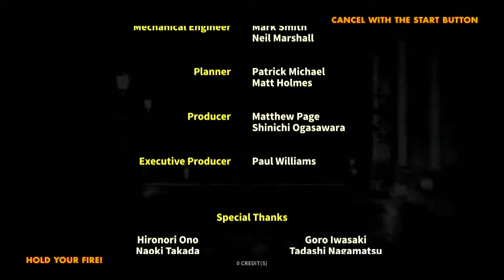House of the Dead Scarlet Dawn All Cutscenes